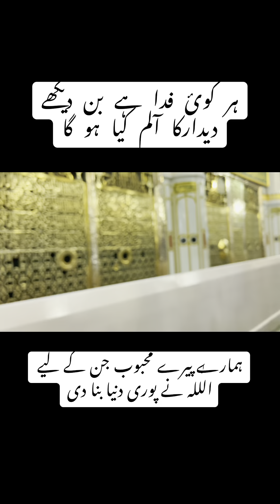Bri umeed hai sarkar qadmoun m bulaien gy 🤲🏼